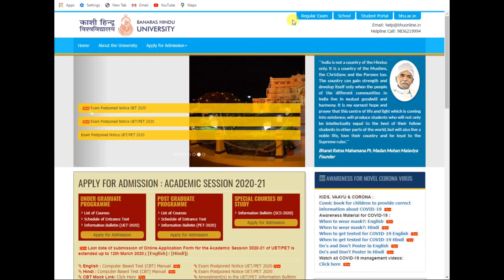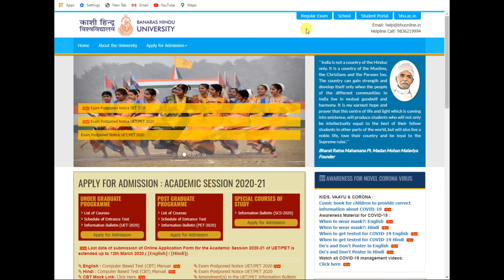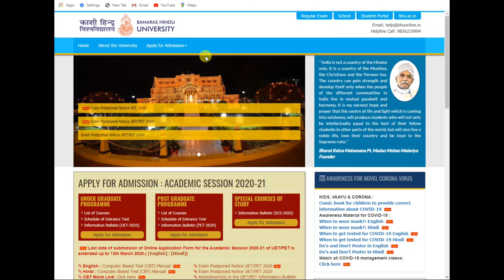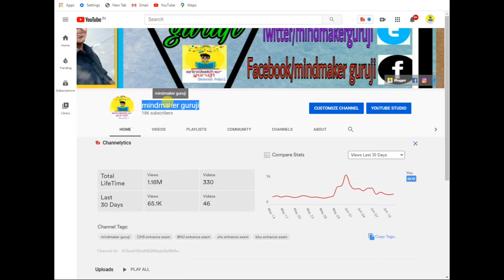BHU CHS ka exam kab hoga 2020,kab aayega admit card 2020 और कैसे करें तैयारी 2020,latest chs news